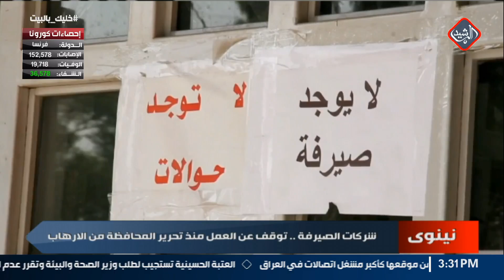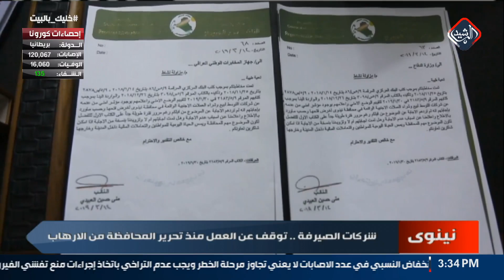توقف عمل شركات الصيرفة في الموصل منذ تحرير المحافظة من الارهاب